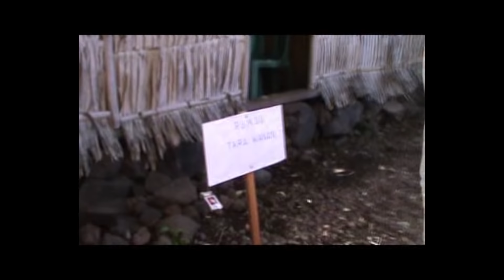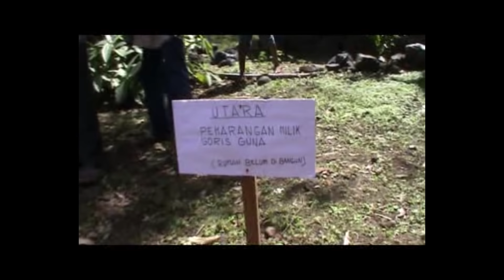Pertikaian diantara kita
video kali ini mau mengabarkan kepada kita, bahwa setiap pertikaian di tanah Adonara, tanah keramat ini..
bisa diselesaikan secara bijak dan tanpa harus adanya pertumpahan darah diantara kita...
semoga ini menjadi bukti.